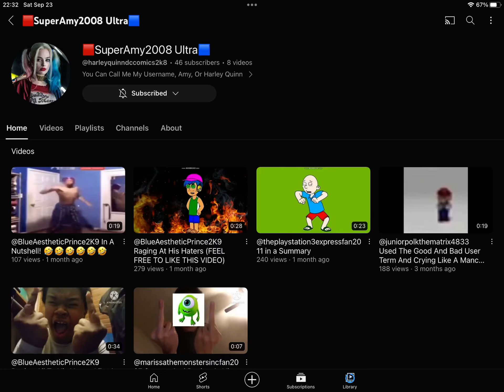Happy 1st Anniversary @harleyquinndccomics2k8!